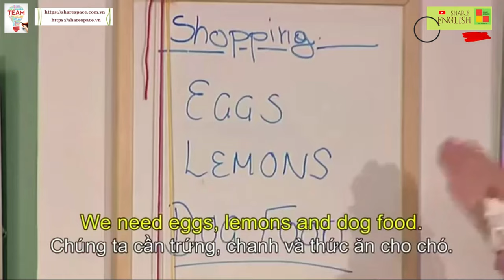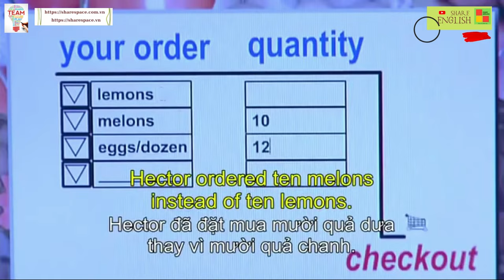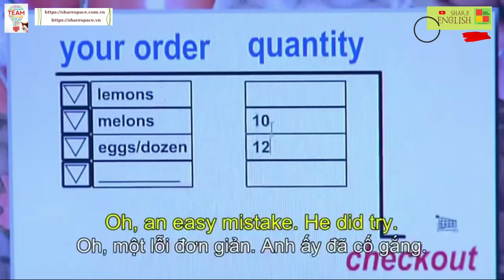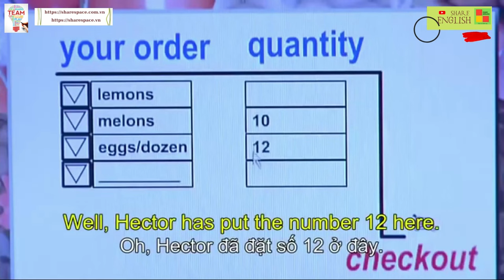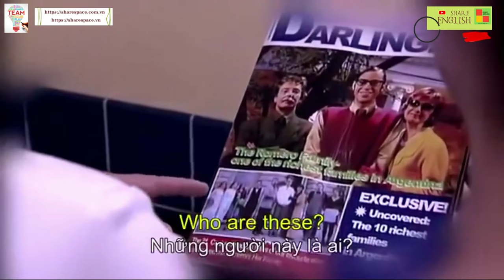Cải thiện tiếng anh qua các đoạn phim Extra 6